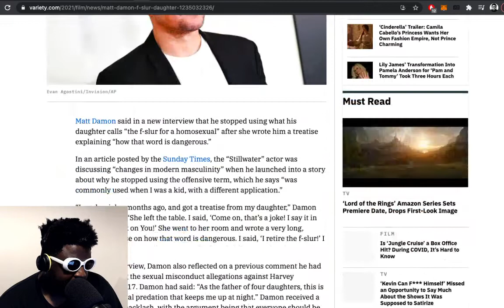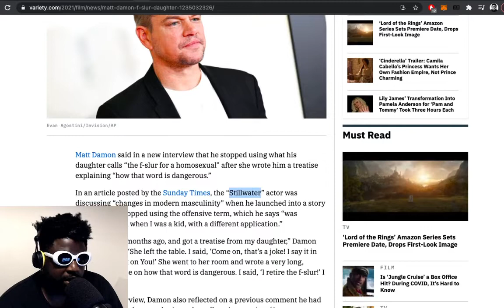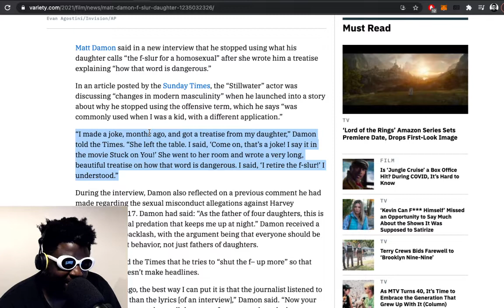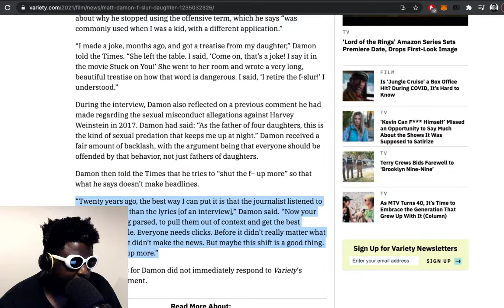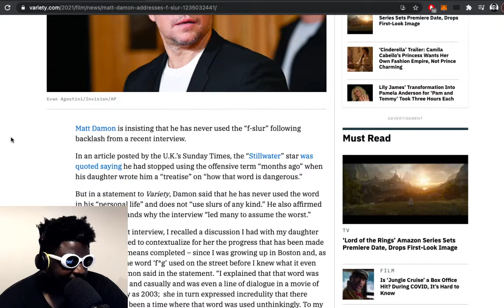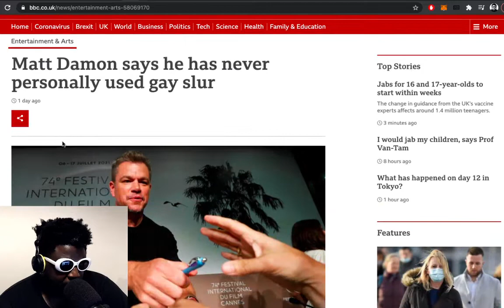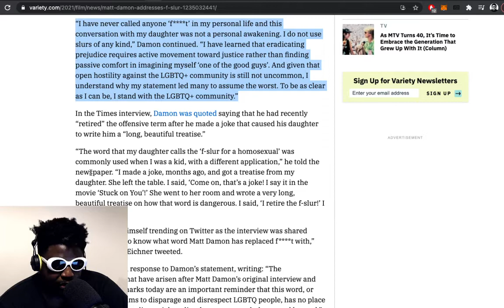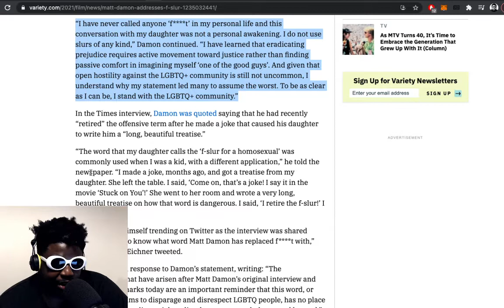Matt Damon made a HUGE mistake…